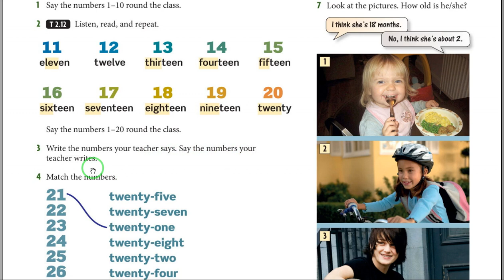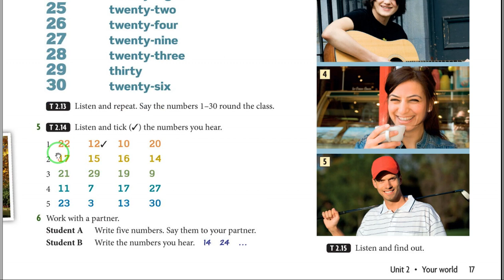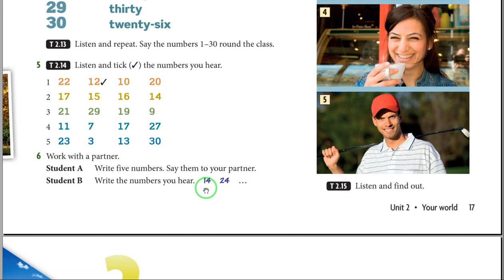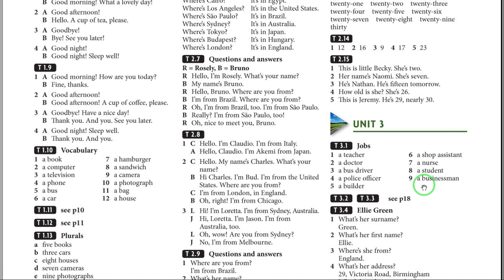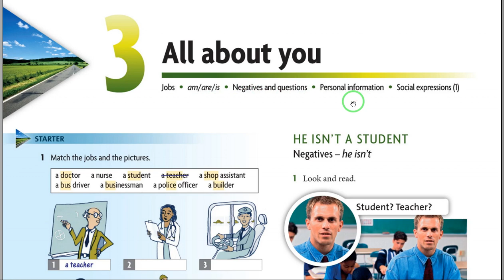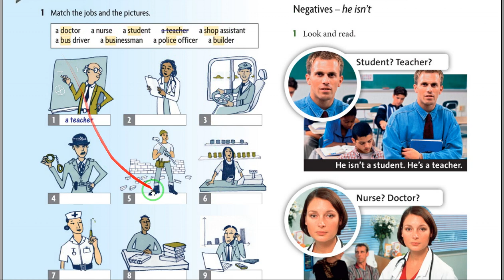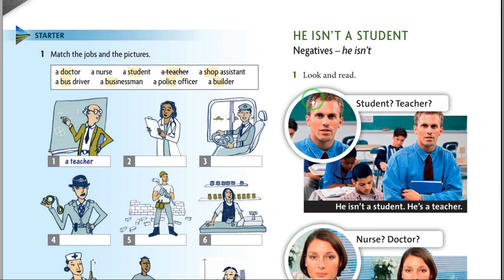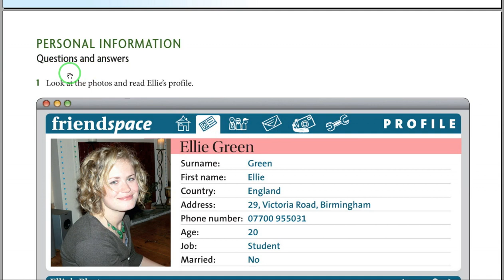امريکن هېډوې پيلوونکی کتاب ۹ برخه American Headway Beginner Student's book part 9 in Pashto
برياليتوب ته پۀ خير راغلئ،د برياليتوب کارکوونکي هڅه کوي چې ستاسو لپاره علمي،روغتيايي،سياسي،ادبي،ټولنيز او روزنيز مطالب وړندې کړي. دا چې انګليسي# ژبه يوه نړيواله او په اوسني وخت کې خورا ارزښتمنه او د اړتيا وړ ژبه ده،نو موږ د انګليسي ژبې د زده کړې لړۍ چې: انګليسي# زده کړه په پښتو ژبه English learning in Pashto language نوميږي پيل کړي ده.
د انګليسي ژبې د زده کړې په دې لوست کې امريکن هېډوې پيلوونکی کتاب American Headway Beginner Student's book  زده کوو.

انګلیسي زده کړه په پښتو ژبه ۴ برخه English learning in Pashto language part 4 silent letters

# بریالیتوب
English_ learning_in_Pashto_language#
# انګليسيـژبـزدهـکړهـپهـپښتوـژبه